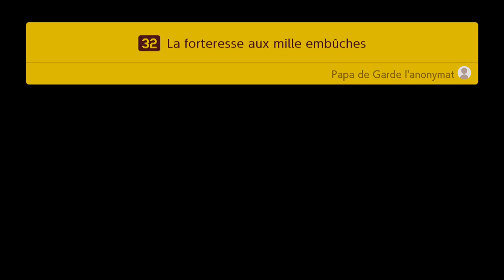Super Mario Maker 2 #4 - Galère contre L'item le plus chiant !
Quatrième épisode sur le mode histoire de Super Mario Maker 2. N'hésitez pas à mettre un petit Like ou un petit commentaire :).

N'hésitez pas à aller regarder regarder une petite pub pour me soutenir